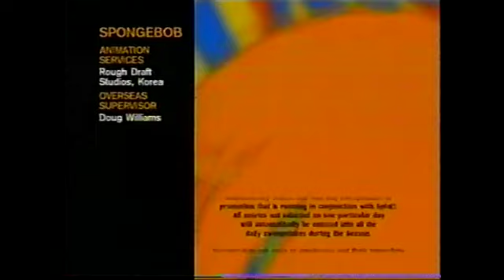Nickelodeon Splat-31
0:00 Intro
0:43 Splat! Game: Splat Shot
2:41 Meeting The Teams
3:41 Splat! Bumper
3:46 How Do I Be On Splat?
4:15 Win, Lose, Or Splat!: Red Team
5:50 Splat! Bumper
5:56 Hidden Camera Segment
7:31 Splat! Bumper
7:35 Win, Lose, Or Splat!: Yellow Team
9:04 Splat! Pick
9:44 Talking to O'Ryan
10:14 Win, Lose, Or Splat!: Green Team
11:44 Song Sung By O'Ryan (Sorry For The Audio)
14:16 Splat! Game: Captain's Race
15:45 High Speed Splat! Game
17:54 The Big Splat!